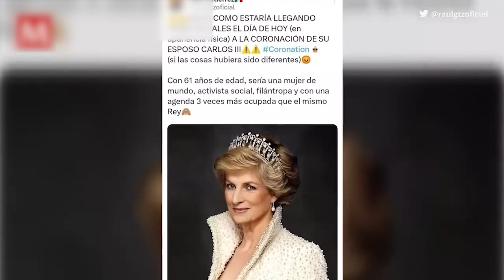Inteligencia Artificial: ¿Cómo luciría la princesa Diana en la actualidad?